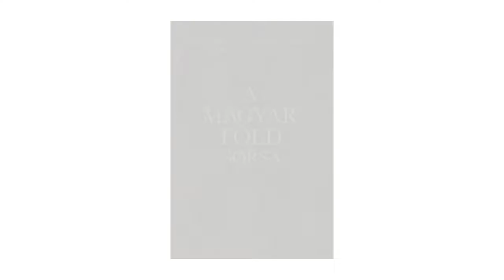A magyar föld sorsa - Molnár Géza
A tanulmánykötetben a szerzők arra tesznek kísérletet, hogy a hazai földügy évezredes Kárpát-medencei történetiségének és mai alakulásának a nemzeti megmaradás szempontjából sorshatározó lényegét egyetlen kötetben, tudományos igénnyel feltárják. A kerekasztal beszélgetésen körbejárjuk, hogy milyen intézkedésekre van szükség termőföldünk védelméhez. A föld az egyik legfontosabb természeti erőforrásunk, és jelentősége a világ népességének növekedésével párhuzamosan egyre növekszik. A Magyar Természetvédők Szövetsége a kerekasztal beszélgetés kapcsán a globális kitekintés mellett az aktuális magyar viszonyokra is szeretné felhívni a figyelmet, Magyarországnak ugyanis a lakosságához és területéhez viszonyítva relatíve nagy mennyiségű, jó minőségű termőföld áll rendelkezésére. Ez országunk egyik legfontosabb nemzeti vagyontárgya, melyet meg kell őriznünk, hogy minél több gazdálkodó magyar család számára biztosítsuk a földhöz való hozzáférést és a tisztes megélhetést. Ezen túlmenően fenntartható módon kell gazdálkodnunk a földdel, annak érdekében, hogy ez a nemzeti kincs a jövő nemzedékek számára is rendelkezésre álljon. - MTVSZ.hu